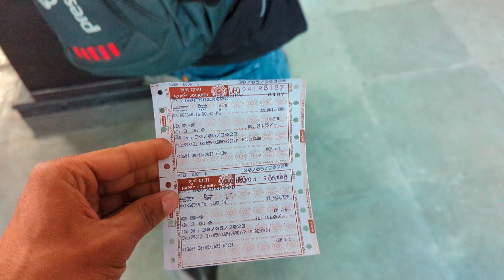Maa vaishno devi darshan, starting our journey from Nainital (Part -: 1)